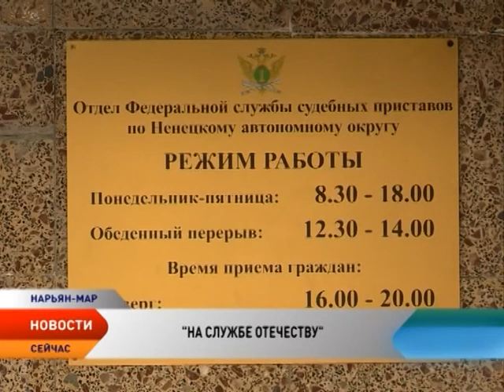Судебные приставы Ненецкого округа получили заслуженные награды к Дню России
Сотрудники отдела Федеральной службы судебных приставов по Ненецкому автономному округу (ФССП по НАО) получили награды за высокие достижения и особые заслуги в служебной деятельности. Доброй традицией стало проведение ежегодных торжественных церемоний награждения лучших работников ФССП с привязкой к знаковой для страны дате — 12 июня.

Всего ко Дню России ведомственную награду получили 14 сотрудников регионального отдела. Медаль III степени за 10 лет службы вручили 12 сотрудникам, медалью II степени за выслугу в 15 лет награжден один человек и высшей награды — медали I степени — за 20 летний стаж удостоился также один сотрудник , это Павел Сингур.